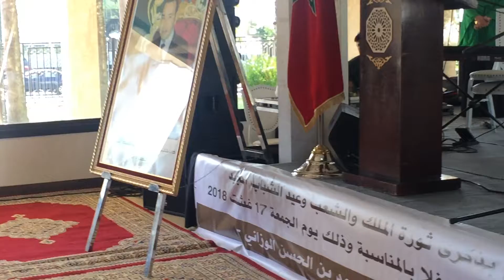انطلاق الأمسية الإحتفالية لجماعة الرباط المخلدة لذكرى ثورة الملك والشعب وعيد الشباب المجيد بالقرآن